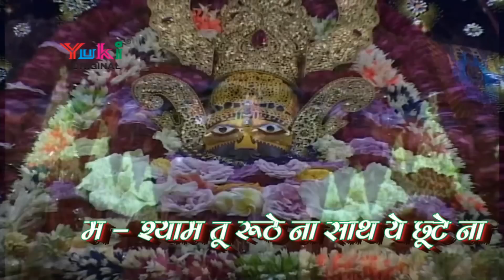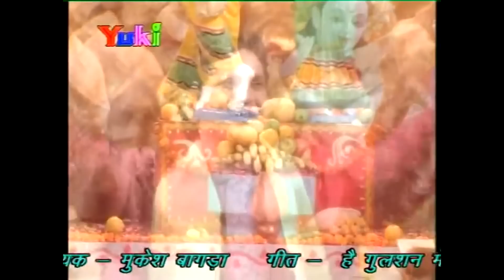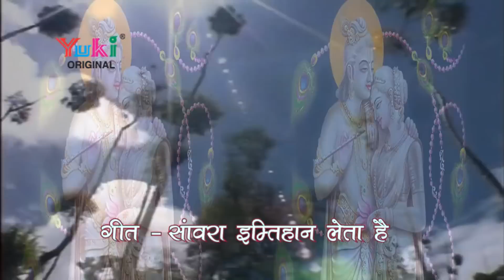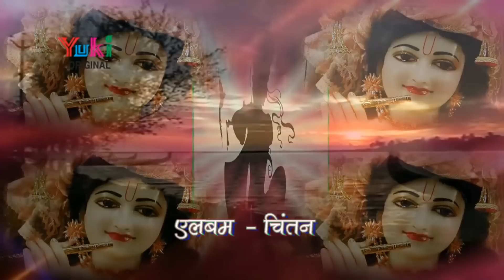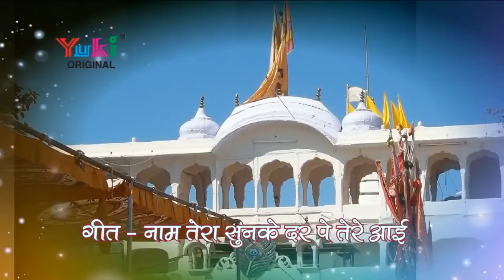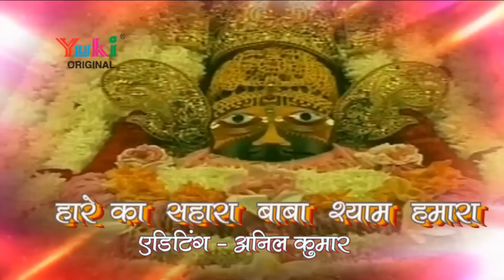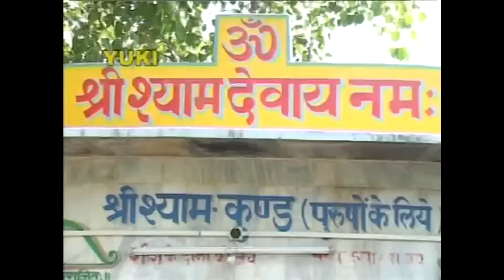सुपरहिट कृष्णा भजन || खाटूश्याम बाबा के भजन || जय श्री कृष्णा